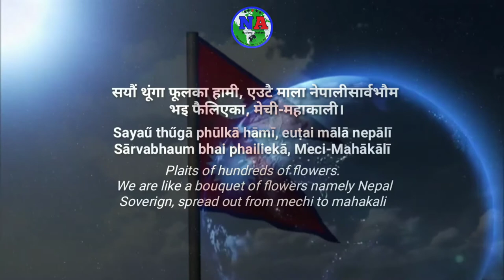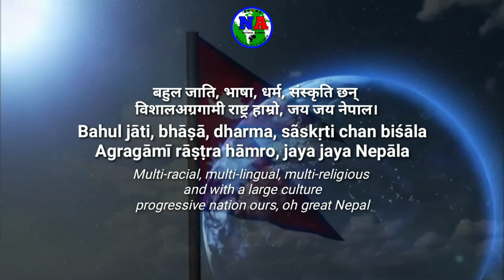Lagu kebangsaan Nepal_-_Sayaun Thunga Phool Ka(सयौं थूंगा फूलका)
" Sayaũ Thũgā Phūlkā " (Bahasa Nepal : सयौं थुँगा फूलका , dilafalkan . '' Terbuat dari Ratusan Bunga '' ) adalah lagu kebangsaan Nepal . Ini secara resmi diadopsi sebagai lagu kebangsaan pada 3 Agustus 2007, di tengah upacara yang diadakan di ruang konferensi Komisi Perencanaan Nasional, di dalam Singha Durbar , oleh pembicara dari parlemen sementara, Mr. Subash Chandra Nemwang . Lagu kebangsaan Nepal sebelumnya, " RaLirik Lagu Kebangsaan ditulis oleh penyair Pradeep Kumar Rai, alias Byakul Maila . Musiknya digubah oleh almarhum Amber Gurung . Lagu kebangsaan hanya kata-kata, memuji kedaulatan Nepal, persatuan, keberanian, kebanggaan, keindahan pemandangan, kemajuan, perdamaian, keanekaragaman budaya dan biologi, dan rasa hormat. Pada bulan Agustus 2016, BBC peringkat lagu kebangsaan Nepal ketiga dalam daftar Rio 2016 : Lagu kebangsaan yang paling menakjubkan , mengutip perbedaan musiknya dibandingkan dengan lagu kebangsaan lainnya. striya Gaan ", telah diadopsi pada tahun 1962, tetapi dibatalkan setelah penghapusan monarki.
सयौंथूंगा फूलका
!Mohon maaf jika terjadi kesalahan didalam video.